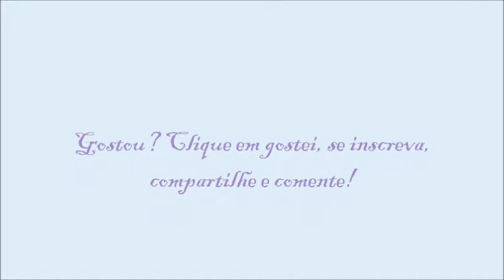Jogando o Jogo de bebê da Elsa Frozen- por Dudinha Costa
Beijos da Dudinha Costa!